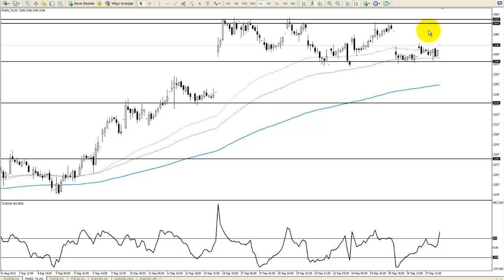Komentarz indeksowy BossaFX 28 września 2012 r.